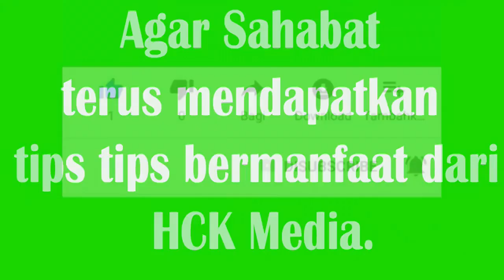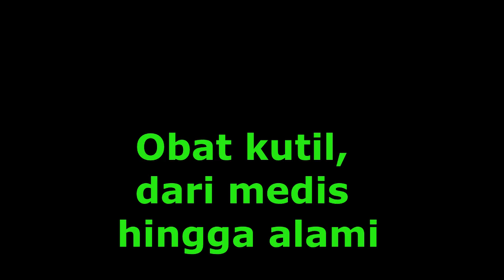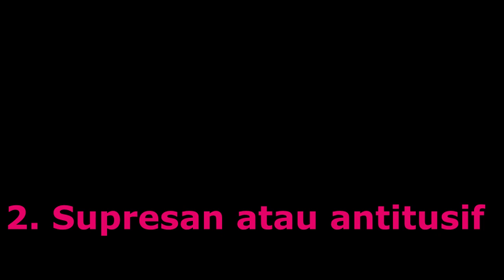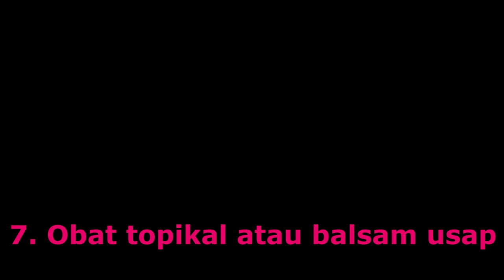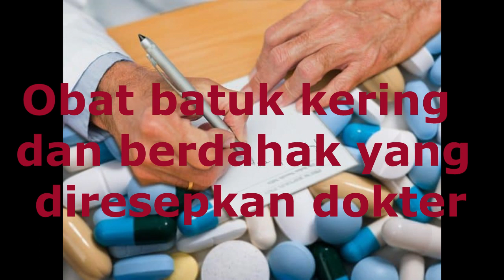Jenis Obat Batuk Yang Ampuh Meredakan Batuk Kering Dan Berdahak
Batuk menjadi gangguan kesehatan yang paling banyak dikonsultasikan ke dokter. Minum obat pasti menjadi solusi Anda saat gejala ini tak sembuh-sembuh. Ada banyak jenis obat over the counter (OTC), alias obat bebas, yang bisa digunakan untuk menyembuhkan batuk. Namun, tentu Anda harus memahami dengan baik jenis batuk yang dialami, apakah batuk kering atau berdahak. Mengenali jenis batuk yang Anda alami membantu Anda mendapatkan obat yang paling ampuh meredakan batuk Anda.

Pilihan obat batuk kering dan berdahak

Batuk bisa ditangani secara mandiri dengan menggunakan obat yang dijual di apotek atau supermarket tanpa resep dokter. Sebagian besar jenis obat batuk nonresep biasanya dikemas dalam bentuk sirup dibandingkan bentuk tablet.

Meski mudah diperoleh, bukan berarti Anda bisa sembarang minum obat yang dijual bebas. Alih-alih cepat sembuh, gejalanya malah akan semakin parah jika salah mengonsumsi obat.

Umumnya, batuk berdahak disebabkan adanya dahak yang menumpuk di saluran pernapasan. Sementara, batuk kering tidak disertai dahak sehingga tenggorokan kerap terasa kering dan perih selama batuk berlangsung.

Merujuk artikel dalam Journal of Pediatric Health Care, berikut merupakan rekomendasi obat OTC apa saja yang aman dan cukup ampuh meredakan batuk.

1. Dekongestan

Dekongestan adalah jenis obat untuk melegakan batuk berdahak dan hidung berair atau tersumbat karena pilek, reaksi alergi, radang selaput lendir di hidung, dan sinusitis. Dekongestan juga dapat digunakan sebagai obat batuk kering yang disebabkan alergi dan infeksi saluran napas.

Dekongestan yang biasanya digunakan untuk mengatasi batuk adalah jenis phenylephrine dan pseudoefedrin.

Obat ini bekerja dengan cara mengurangi pembengkakan pembuluh darah di hidung sehingga membantu saluran udara lebih terbuka. Dengan begitu, Anda akan cenderung lebih jarang batuk.

Dekongestan sebaiknya tak dikonsumsi oleh anak-anak di bawah umur 12 tahun. Dekongestan hanya ditujukan untuk pengobatan batuk jangka pendek, tidak lebih dari 5 hari. Obat dekongestan biasanya tersedia dalam bentuk spray, cairan, kapsul, dan sirup.

2. Supresan atau antitusif

Jika Anda mengalami batuk kering, pastikan jenis obat yang Anda pilih berlabel supresan atau antitusif. Obat ini bekerja langsung pada otak. Supresan atau antitusif akan menghambat fungsi batang otak yang mengatur respons dan refleks batuk sehingga frekuensi batuk dapat berkurang.

Ada bermacam-macam obat antitusif, dan kebanyakan di antaranya termasuk dalam golongan opioid yang memiliki efek samping berupa rasa kantuk dan ketergantungan.

Itu sebabnya, obat ini lebih ampuh dan lebih baik jika diberikan sesuai anjuran dokter. Beberapa jenis antitusif yang banyak digunakan dalam obat batuk kering, antara lain:

Dekstrometorpan: jenis obat supresan yang mengandung dekstrometorpan mampu menghambat refleks batuk sehingga frekuensi batuk kering akan berkurang.
Kodein: kandungan kodein atau senyawa opiat (turunan opium) ini sering ada dalam obat antitusif. Kodein memiliki sifat analgesik, yaitu mengurangi nyeri ringan hingga berat, sehingga nyeri saat batuk berkurang.

3. Ekspektoran

Ekspektoran sangat berguna saat Anda batuk dan merasa sesak napas karena dahak atau lendir yang memenuhi paru-paru. Ekspektoran bekerja dengan cara mengencerkan dahak sehingga Anda bisa bernapas lebih lancar dan lega. Maka dari itu, ekspektoran menjadi obat batuk berdahak yang paling ampuh.

Guaifenesin adalah kandungan ekspektoran yang berfungsi mengencerkan dahak yang menyelimuti paru-paru tersebut. Guaifenesin ini biasanya bekerja selama 12, jam, tetapi sebaiknya ikuti aturan minum obat yang tertera di kemasan obat. Obat ini biasanya tersedia dalam bentuk sirup maupun tablet.

4. Mukolitik
Berbeda dengan ekspektoran, obat batuk berdahak ini bekerja dengan mengubah sifat fisik lendir sehingga dapat memecah lendir yang menggumpal menjadi lebih encer. Kandungan aktif pada obat yang menjalankan fungsi ini adalah bromhexine dan asetilsistein. Contoh obat-obatan mukolitik adalah bromheksin, asetilsisitein, dan ambroksol.

Tonton Videonya sampai Habis, Biar tidak gagal faham

Support terus channel HCK Media supaya kami bisa terus memberikan tips tips yang bermanfaat untuk orang banyak.

Bagaimana caranya untuk support?

2.Klik Like
3.Beri Komentar yang bermanfaat
4.Bagikan keteman teman Anda video ini.

Terima Kasih